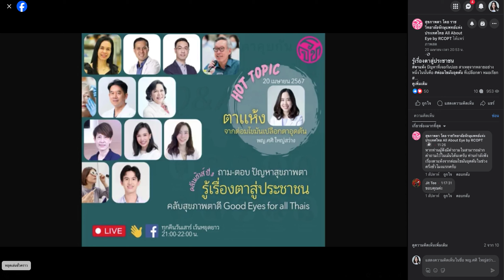[RCOPT] ข้อมูลโรคต่อมไขมันเปลือกตาอุดตัน MGD 2024 โดย พญ.ศศิ ใหญ่สว่าง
ข้อมูลโรคต่อมไขมันเปลือกตาอุดตัน MGD 2024 โดย พญ.ศศิ ใหญ่สว่าง จักษุแพทย์เฉพาะทางด้านกระจกตาและการแก้ไขสายตา

ดำเนินรายการโดย พญ.ตุลยา ตั้งศิริพัฒน์ และพันโท นพ.ศีตธัช วงศ์กุลศิริ ในรายการรู้เรื่องตาสู่ประชาชน ในเพจสุขภาพตา โดยราชวิทยาลัยจักษุแพทย์แห่งประเทศไทย